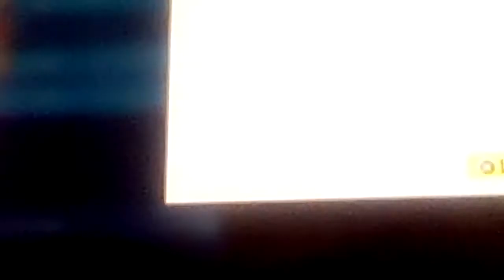おかめの館【再】Pt. 2 - Fortnite Creative